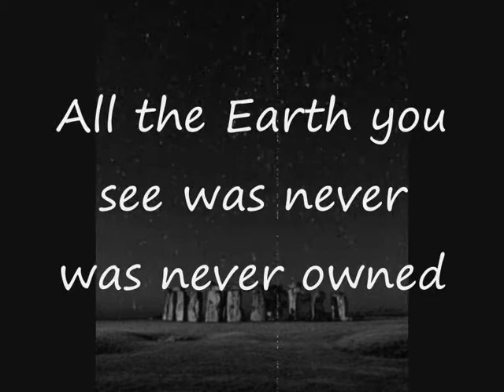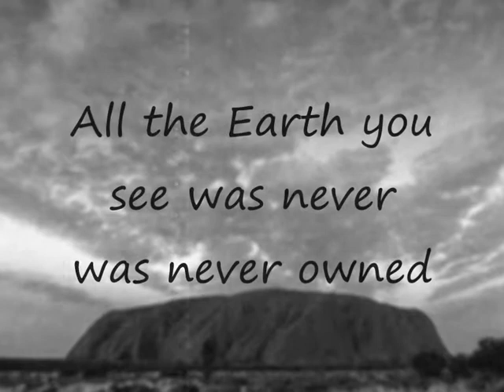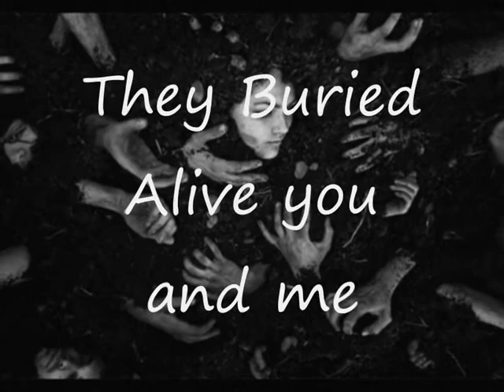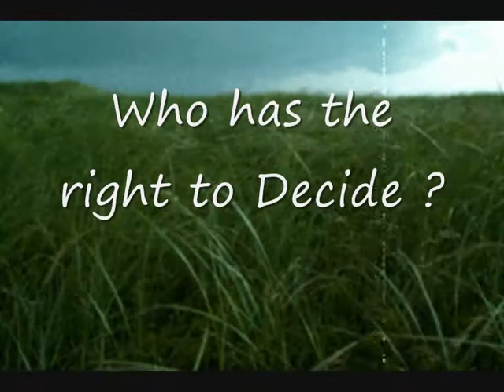ADDA Who Dies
The World was Robbed